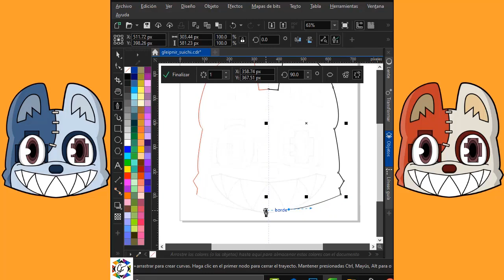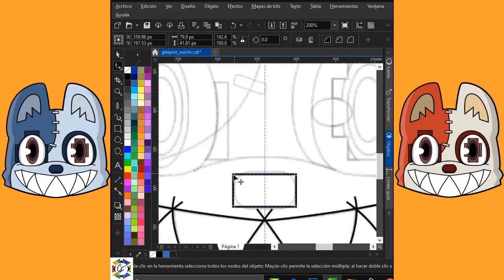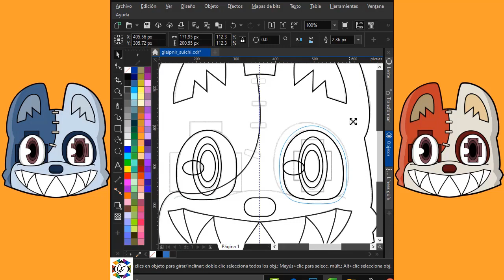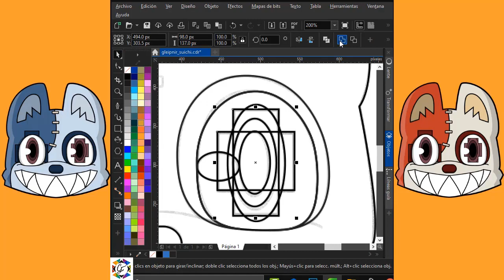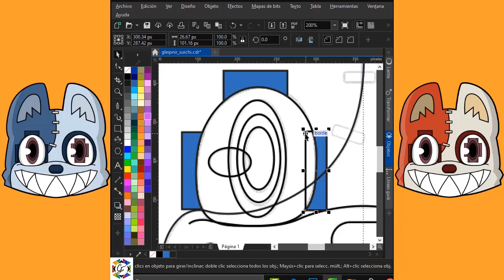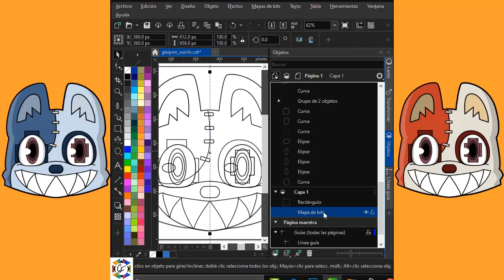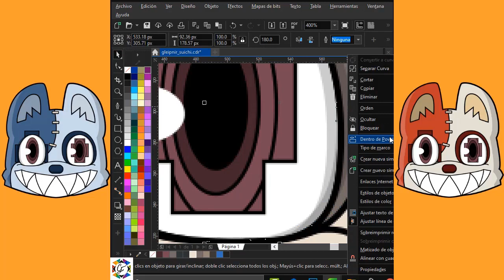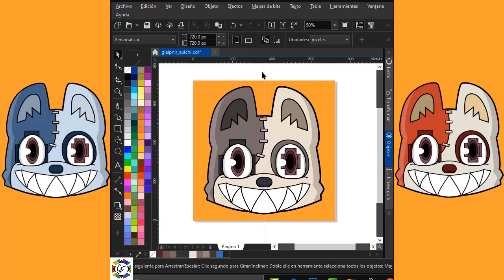SHUICHI KAGAYA | GLEIPNIR | COREL DRAW | GF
Vectorizacion de Shuichi del anime Gleipnir, usando principalmente la herramienta pluma, despues simetría, elipse, rectangulo, relleno inteligente, etc.